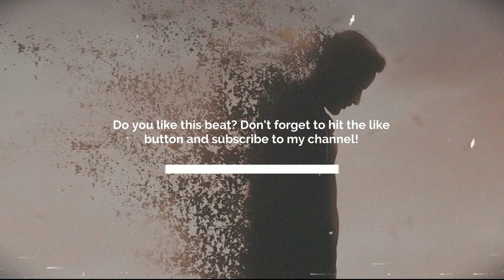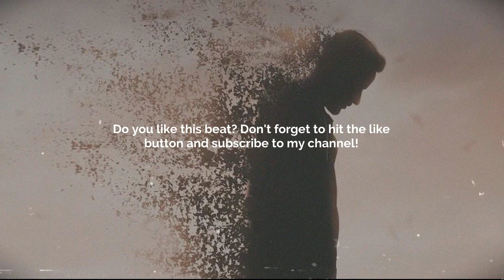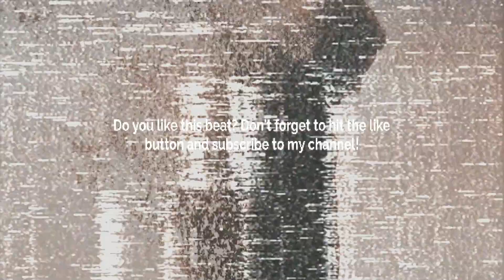RAGE - Afro Fusion Type Beat // Wizkid x Tems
RAGE - Afro Fusion Type Beat // Wizkid x Tems  [2022]

NOTE: Commercial Use Requires A Purchased License!!!

🎹 Producer: Jaemally Beatz

TAGS (Ignore):
afrobeats instrumental
Afropop type beat
jaemally beatz
joeboy type beat